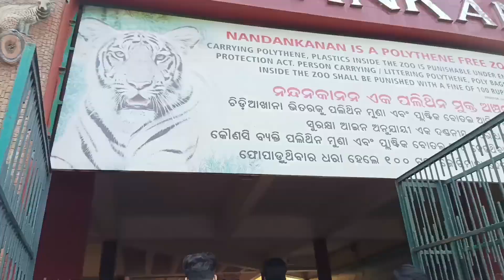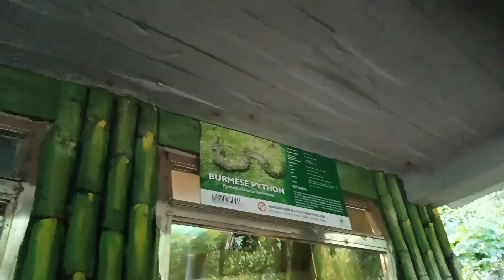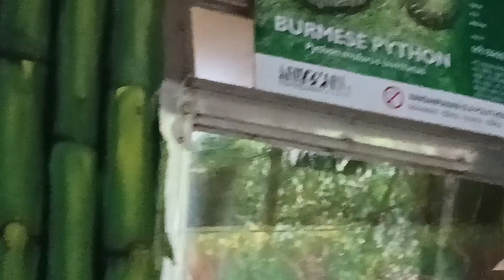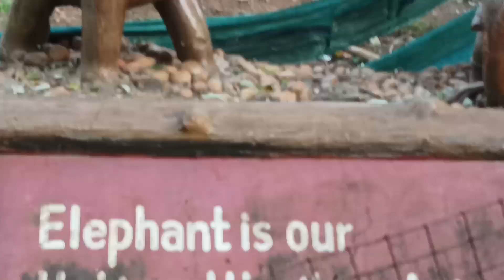Visited Nandankanan after many years 💗bhubaneswar